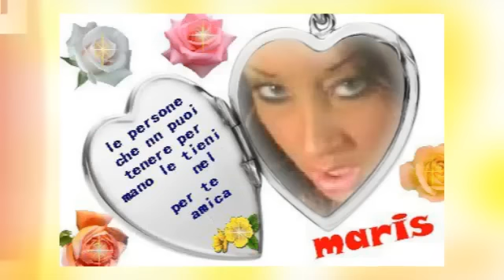Freedom in the Heart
La "Libertà nel Cuore" è una scelta ispirata alla Speranza .. ma se non hai la "Speranza nel Cuore" non avrai mai la Libertà ♥ (Maris)